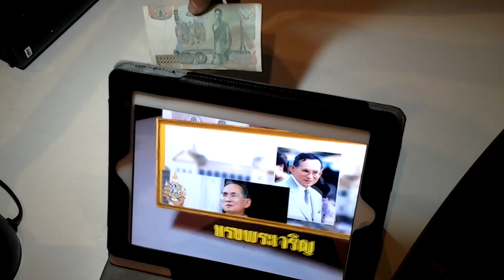AR (Augmented reality) - we love the king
Line : MESISE